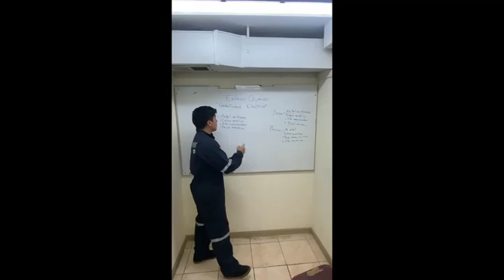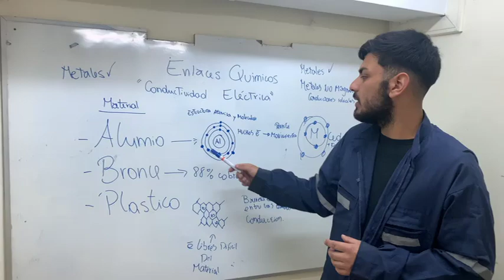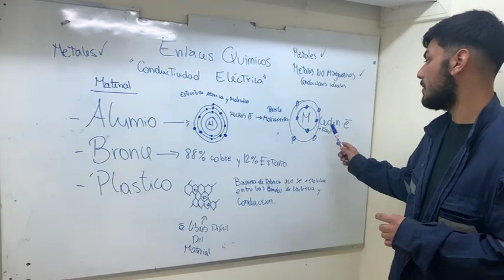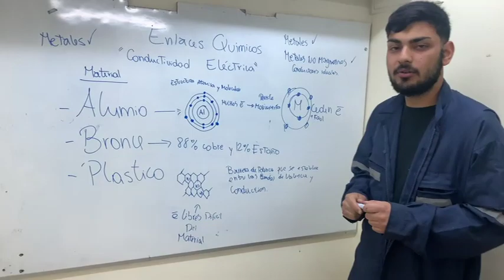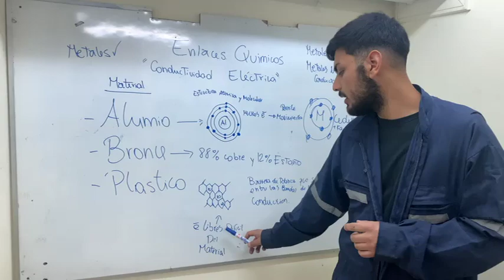Experimento conductividad eléctrica 2